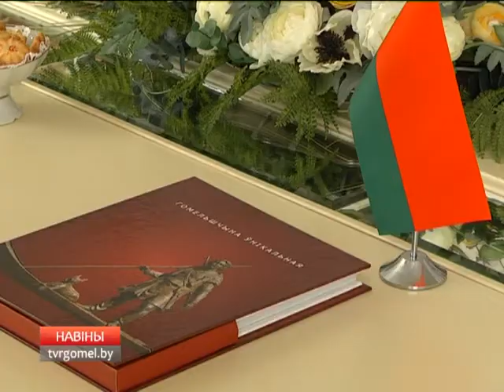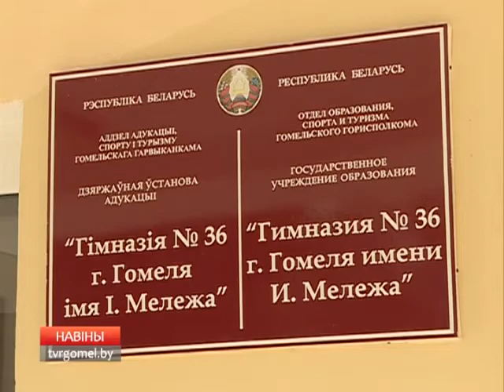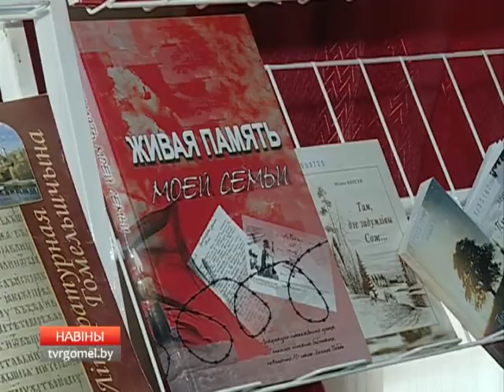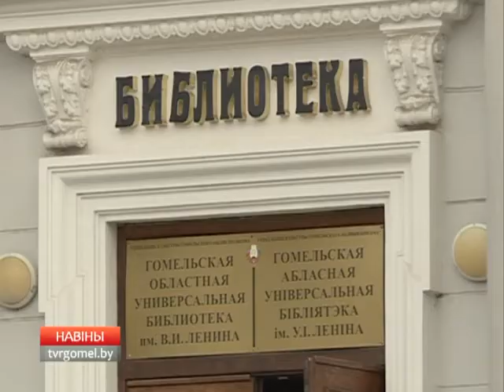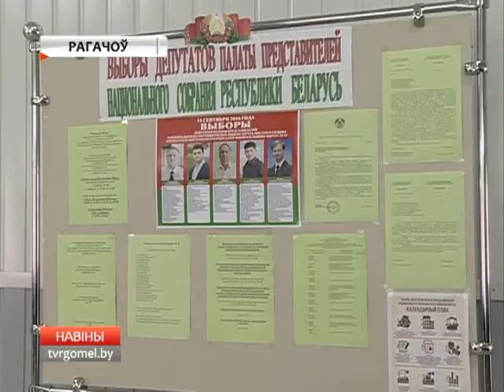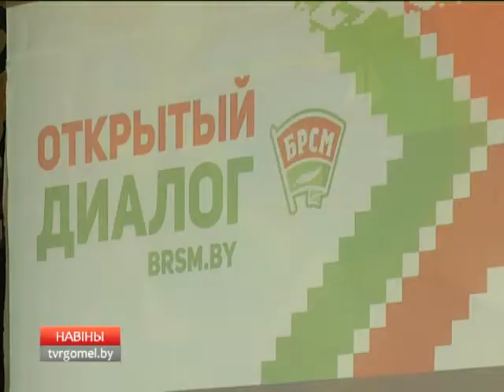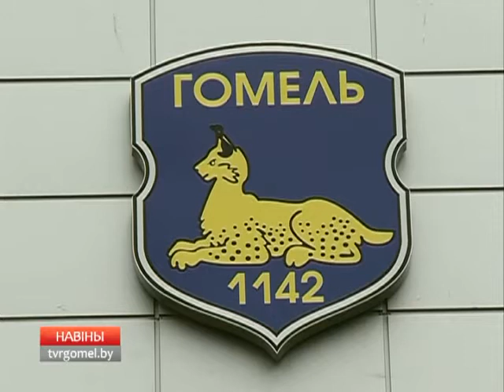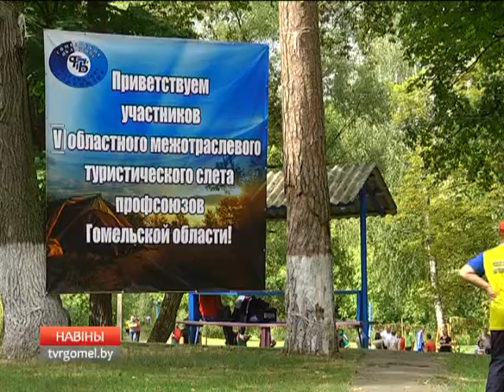02 09 2016 НОВОСТИ РЕГИОНА